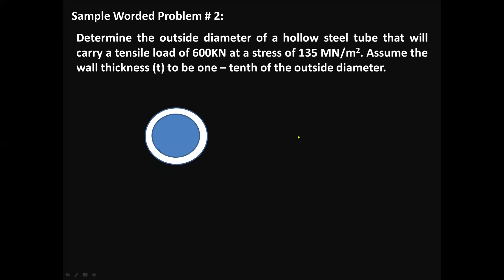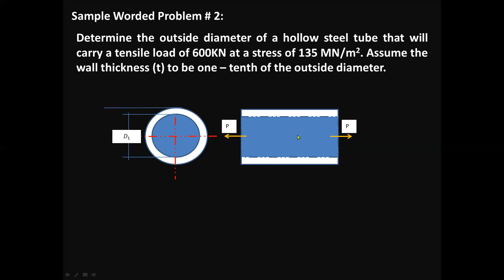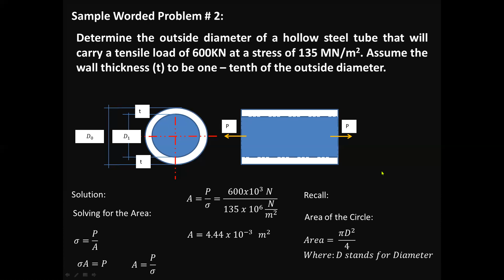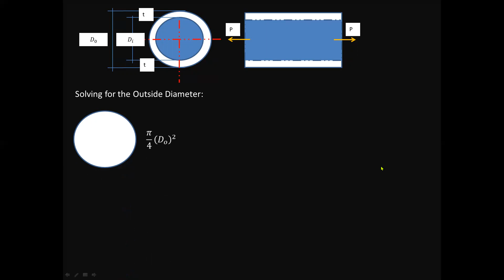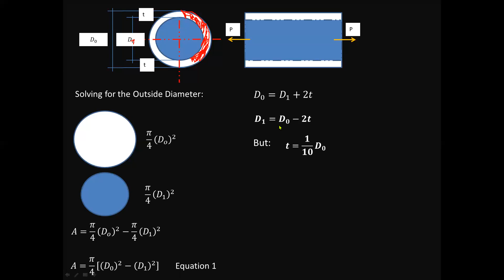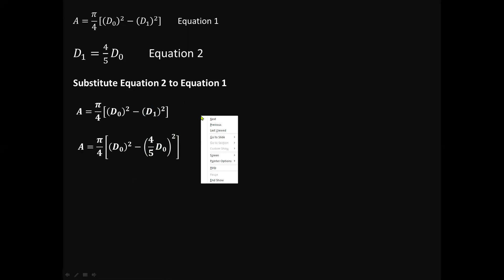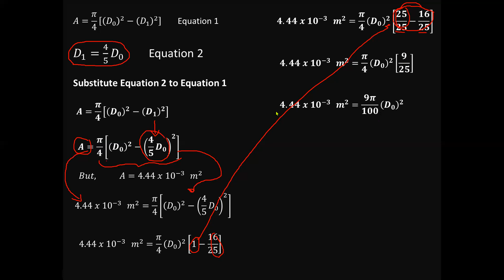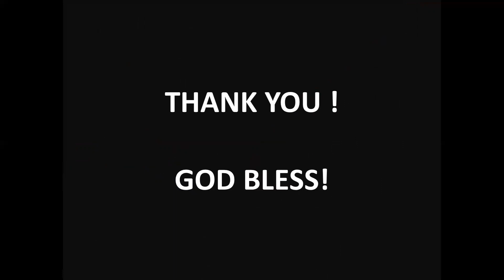SIMPLE STRESS PART 2 MECHANICS OF DEFORMABLE BODIES/DYNAMICS OF RIGID BODIES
SIMPLE STRESS PART 2